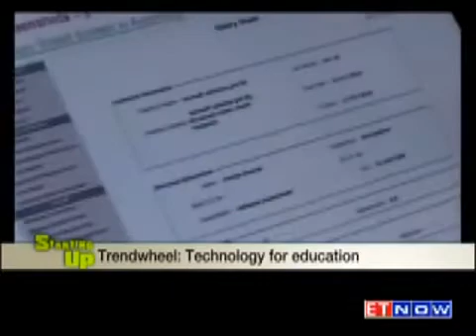Serosoft & Academia on ET NOW.mp4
The show includes a brief introduction on tech tools in Education and a feature on the promising companies in this space. In the latter part of the video, Arpit Badjatya (CEO) talks about Academia Institute Management System and its advantages for the relevant stakeholders.